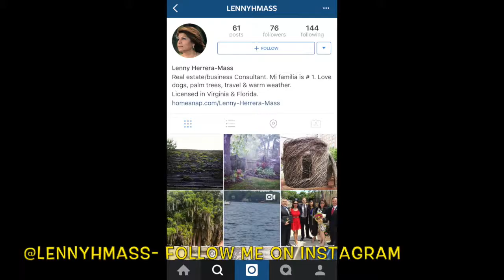12000 Market Street, #275, Reston, VA- FOR SALE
Gorgeous 1 bedroom condo @ The Savoy in trendy Reston Town Center. Enjoy the restaurants, shops, concerts & all the amenities this great community has to offer.